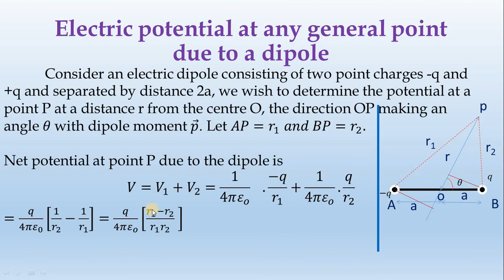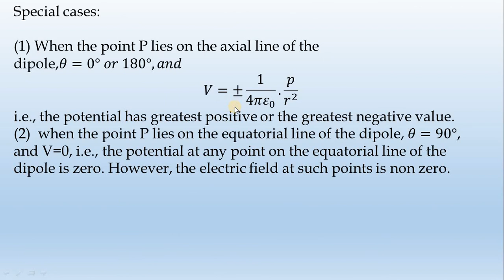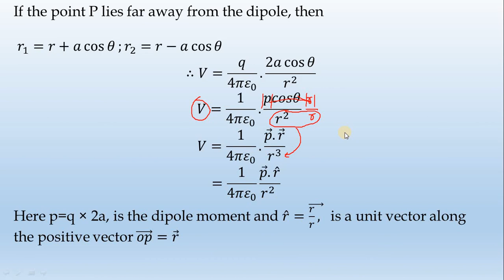5_Electric potential at any general point due to a dipole-by-Diwakar Karuppiah || தமிழ்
Note: in denominator "a" term is vanished due to very small value as compared to r so that it the whole term a^2 cos^2 θ has been neglected.
Electric potential at any general point due to a dipole:
                 Consider an electric dipole consisting of two point charges -q and +q and separated by distance 2a, we wish to determine the potential at a point P at a distance r from the centre O, the direction OP making an angle θ with dipole moment p ⃗. Let AP=r_1  and BP=r_2.

Net potential at point P due to the dipole is
V=V_1+V_2=1/(4πε_o )    .(-q)/r_1 +1/(4πε_o ).q/r^2
=q/(4πε_0 ) [1/r^2 -1/r^1 ]=q/(4πε_o ) [(r_1-r_2)/(r_1 r_2 )  ]

If the point P lies far away from the dipole, then

 r_1-r_2=AB cos⁡θ=2a  cos⁡θ  and     r_1 r_2=r^2
∴V=q〖4πε〗_0.2acosθr2
V=1〖4πε〗_0.pcosθr2
V=1〖4πε〗_0.p.rr3
=1/〖4πε〗_0   (p ⃗.r ̂)/(r^2  )
Here p=q × 2a, is the dipole moment and r ̂=(r/r,) ⃗  is a unit vector along the positive vector (op) ⃗=r ⃗
Special cases:

 When the point P lies on the axial line of the dipole, θ=0° or 180°,and
V=±1/〖4πε〗_0 .p/r^2
i.e., the potential has greatest positive or the greatest negative value.
(2)  when the point P lies on the equatorial line of the dipole, θ=90°, and V=0, i.e., the potential at any point on the equatorial line of the dipole is zero. However, the electric field at such points is non zero.